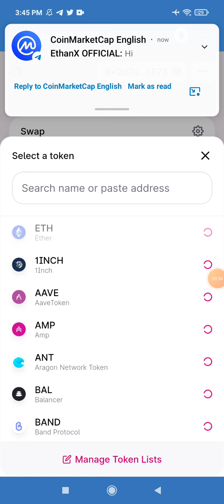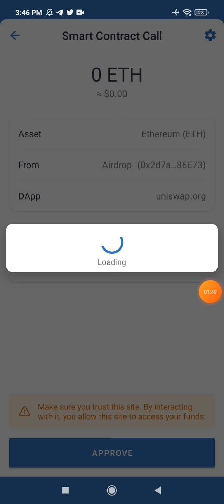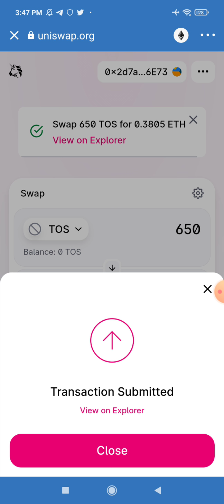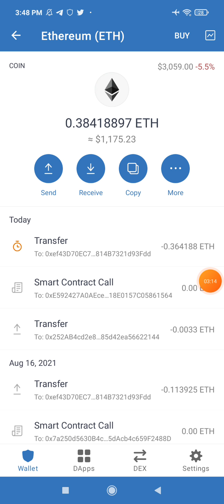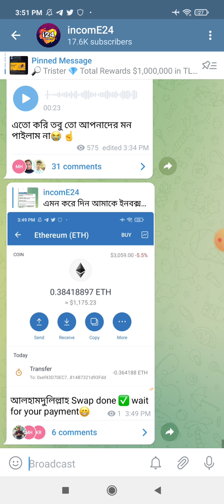পেমেন্ট পাইলেন সবাই 90$ ডলার রেফারেল ছাড়া🤑 ( TOS AIRDROP )